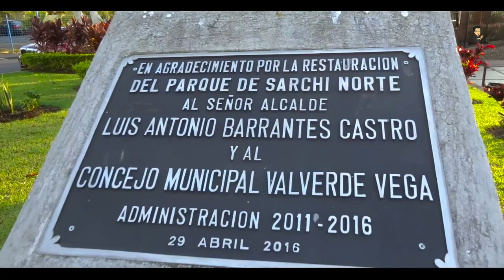Recorriendo Alajuela - Grecia/Sarchí I Costa Rica Pura Vida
Visita mi blog para saber más información sobre este destino y muchos más, aquí doy recomendaciones de hospedaje, comida, lugares a visitar y presupuesto diario.